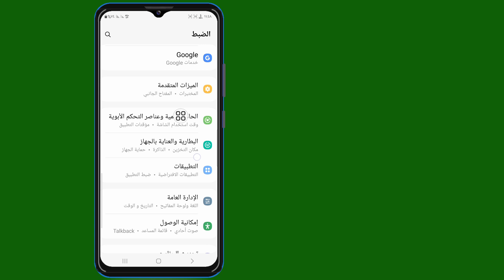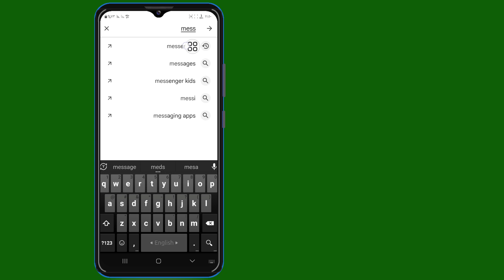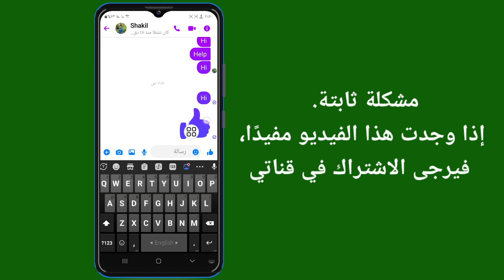كيفية إصلاح مشكلة عدم إمكانية إرسال رسالة إلى حساب Messenger هذا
أهلاً!  الآراء،

 سأوضح لك كيفية إصلاح مشكلة عدم إمكانية إرسال رسالة إلى هذا الحساب في Messenger I Messenger لا يمكنك إرسال رسالة إلى هذا الحساب شاهد هذا الفيديو وتعلم [Android وiPhone]